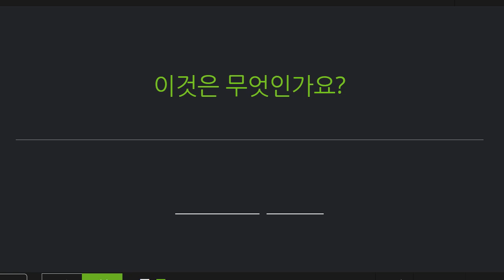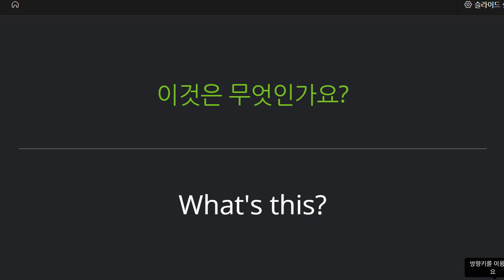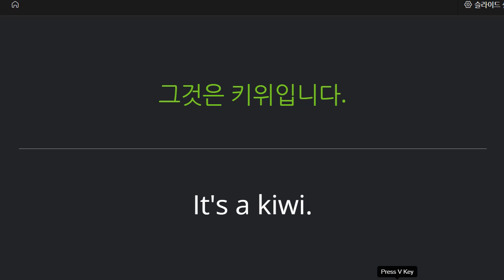박재빈 2021 11 04 기초회화 성취도 말하기 100 쓰기 80